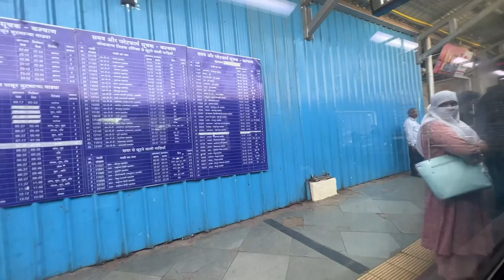My First Mumbai AC Local Journey Experience & Mumbai Famous Vada pav 🤤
I love making videos and this video about farmhouse vlog